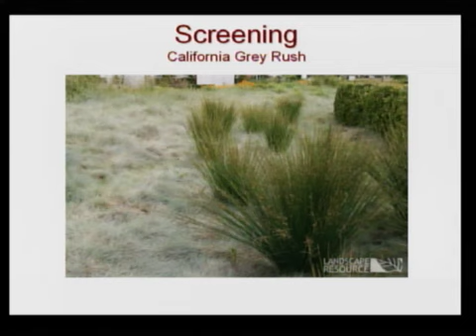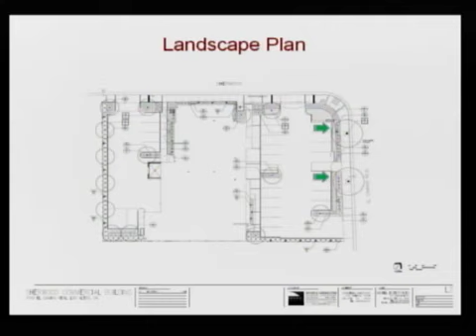Planning and Transportation Commission Meeting / October 16th, 2014